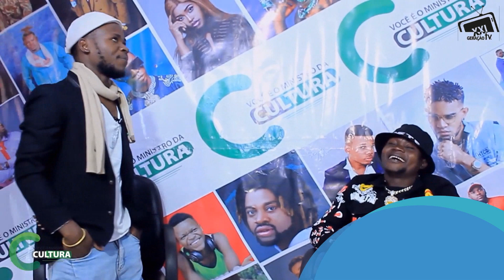BM RECORD DIZ QUE NÃO FOI PAGO PELO LIL WAYNE DE MOZ NA PRODUÇÃO DA MUSICA DANÇA DE OURO. SAIBA!